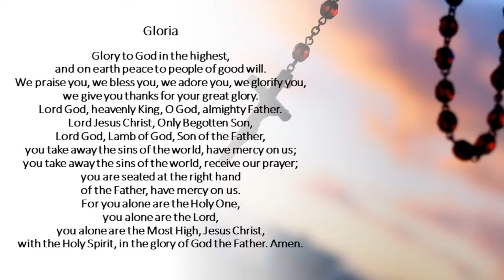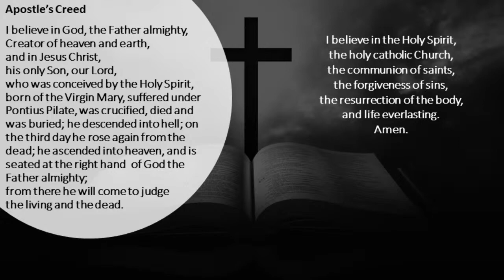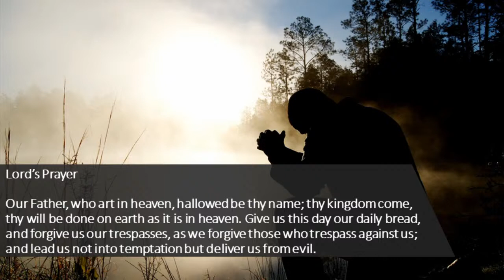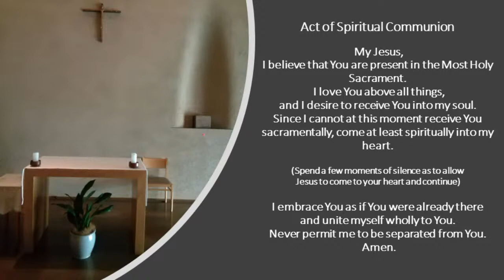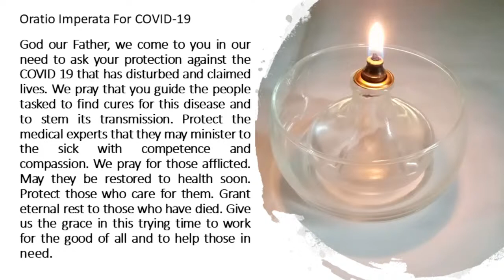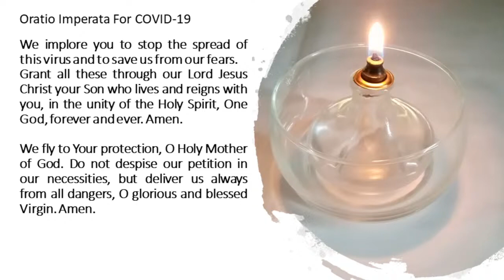Sunday Mass Live Streaming - 11 October 2020, 12 noon (英語ミサ)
28th Sunday in ordinary time(A)
First Reading: IS 25:6-10A
Second Reading: PHIL 4:12-14, 19-20
Gospel: MT 22:1-14 OR 22:1-10

Main Celebrants
12 noon Mass(Live-streamed): Fr. Robert Chiesa SJ
4:30 pm Mass: Fr. Cyril Veliath SJ

Those who would like to attend English Mass in person at the parish church are kindly requested to read the directives(in the on-line registration links below) before registering for Mass. On-line registration is required for attending in person for both the Masses.  You may register your names in the following links:

Those who attend the 12 noon Mass via online are invited to say the following Prayer of SPIRITUAL COMMUNION at the time of communion.

Amen.

Live streaming brought by:
St.John De Britto English Center
St.Ignatius Catholic Church, Kojimachi, Tokyo, JAPAN